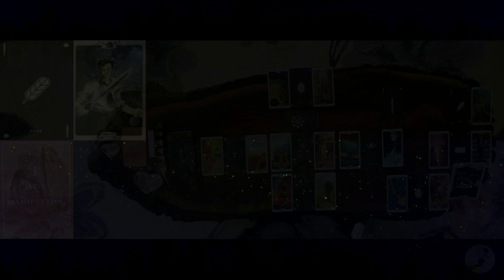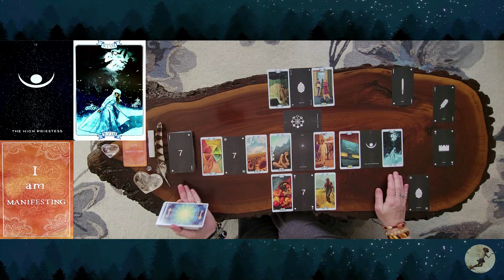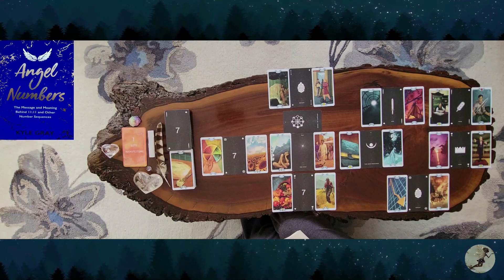Taurus ♉️ BONUS READING 📚 for April 2024.😆🦬♉️❤️🧡💛💚💙💜💖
Timeless Taurus tarot reading for all placements and for everyone to enjoy.

To order your own ANGEL NUMBERS book by Kyle Gray, click on the link below to look up and receive personal messages from your own gaurdian angel team with every tarot read here @ Forest Fairy Tarot.🙏🧚‍♀️💖

TIME STAMPS:
0:00 - Intro
1:04 - First 10 cards out ♉️
2:45 - Clarifiers
19:44 - Angel Numbers

RECOMENDED READS:

DECKS USED:
THE "I AM" POWER PACK
LA Rose des Reves

STARDUST
minimalist tarot

LAW OF ATTRACTION TAROT
Marina Roveda
Artwork: Simone Gabrielli